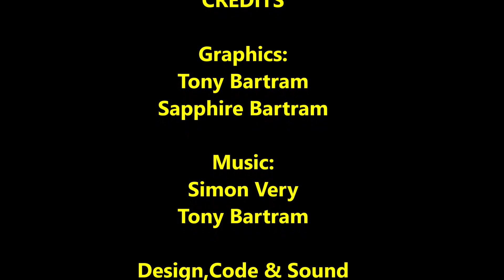STAR MINE - A new RISC OS first person perspective space game.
Star Mine is a new first person perspective space game for RISC OS featuring:
 * Hi resolution detailed 3D graphics - some of the highest quality graphics ever seen on RISC OS.
 * 360 rotation and ascend/descend
 * 5 in game music tracks + 1 theme produced using professional synthesisers including classic 1980s analogue instruments.
 * Support for USB Joysticks on RISC OS 5. Please see below for further details
 * User definable keys
 * 6 level maps
 * Complete source code.
 * Great explosions

This game involves ship to ship combat with visual references/inspiration from Tron and other classic space films. The inspiration for this game came from the classic BBC Micro game Star Maze - although the game play and design is quite different.

Compatible with RISC OS 5 on the Raspberry Pi 0, 2 and 3, , Beagleboard, Pandaboard, RPCEmu, Virtual Acorn  (RISC OS 4.02) ARM X6 and Titanium

for more information.